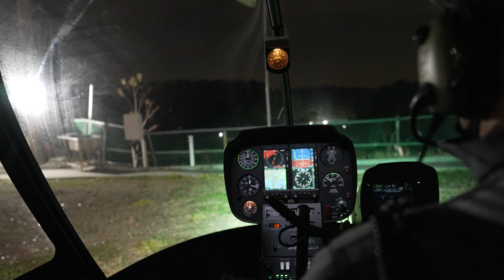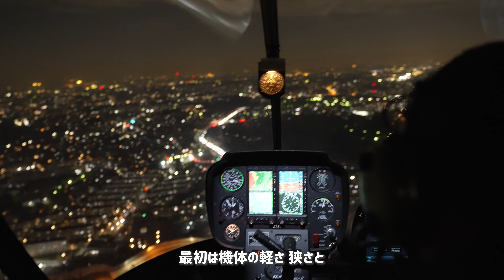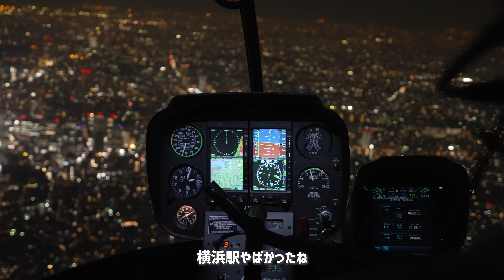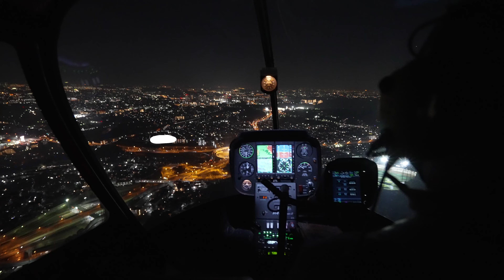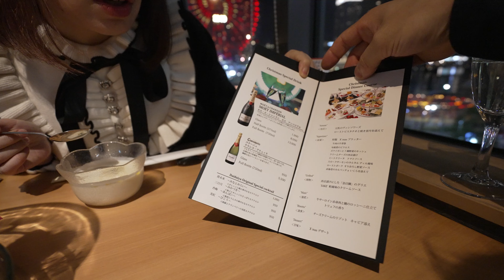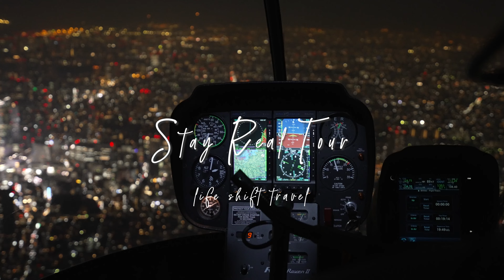【AIROS / Skyview】昔見たバブリーなクリスマスデートを再現してみた！ヘリコプターはロマンチックなのか！？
今回はクリスマスイブ！！
東京の夜空をヘリコプターで思い切り楽しみたいと思います。

横浜ベイホテル東急
エグゼクティブキングベイビュー
バルコニー付きで みなとみらいの夜景を堪能！

フライト時間
33分

料金
108,000円 (税込)〜

ヘリコプター1機の貸切料金です。
108,000円で3名まで搭乗可能です！

クルージング・遊覧飛行プランの魅力
夜景が美しい横浜と東京湾岸部をヘリコプターで遊覧！スカイツリー、お台場、東京タワーなどの東京の観光スポットとみなとみらいを上空600mから堪能。プロポーズなら100本のバラのプレゼントオプションも。